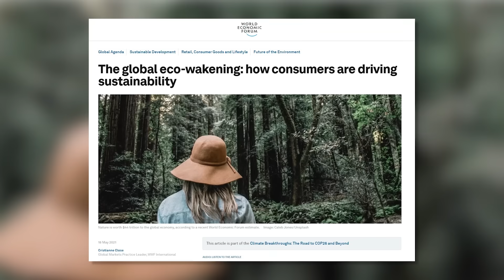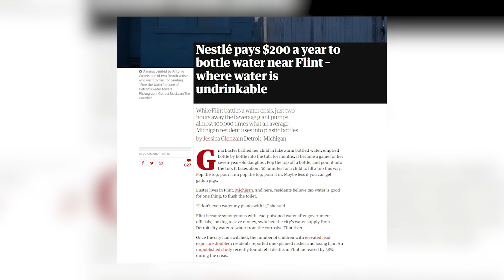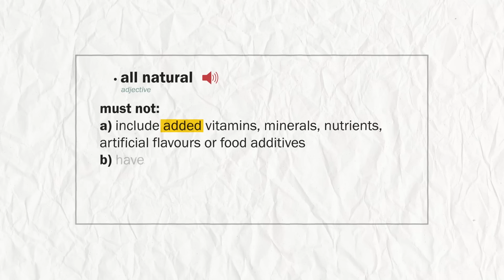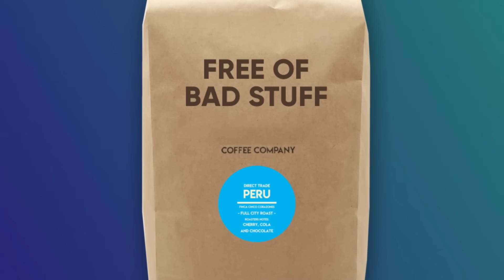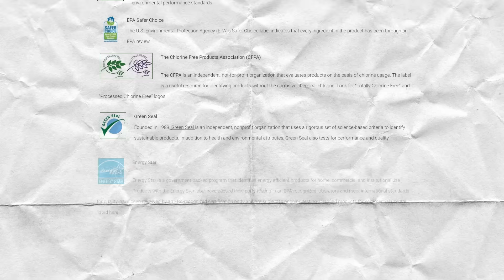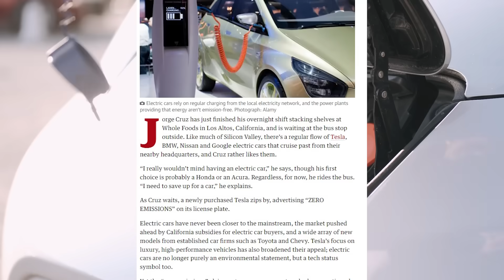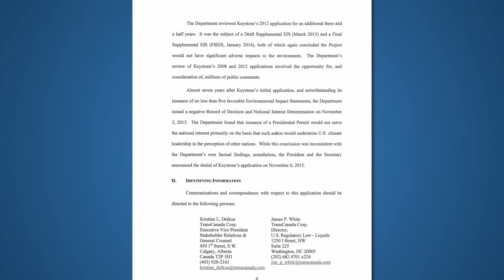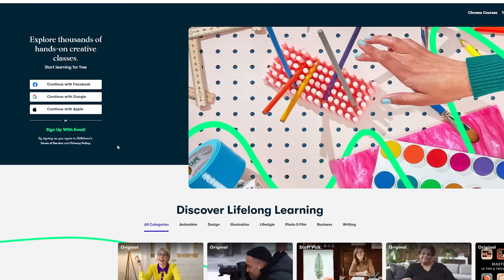Why Being 'Environmentally Friendly' Is A Scam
Those eco-friendly products may not be as great as you think

Written by: Tharsan Kana & Mitchell Moffit